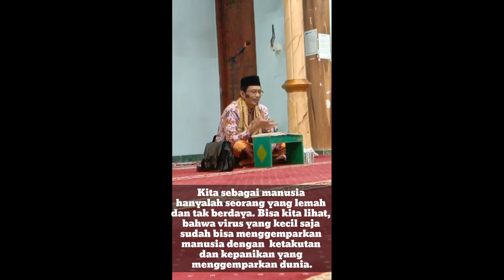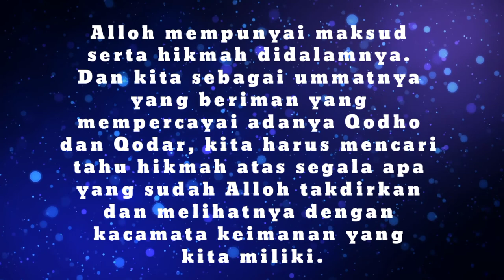"HIKMAH WABAH PENYAKIT" (By M Hendra Sp)@OotFauziah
Hikmah wabah penyakit ini yang  perlu kita ambil sebagai pelajaran untuk memperbaiki
hubungan kita kepada Alloh SWT dan terlebih sebagai hikmah untuk lebih nguatkan kesabaran, memperbaiki kehidupan kita sebagai umat Muslim untuk melangkah kepada arah yang lebih baik dan jalan yang diridhoi oleh Alloh SWT...

Masih banyak beberapa hikmah yang bisa diambil dari adanya wabah penyakit ini, dan dapat menjadi pelajaran untuk
kita semua, Serta bisa kita terapkan hikmahnya kedalam kehidupan kita sehari-hari, khususnya selama adanya
wabah virus ini. Hikmahnya diantara lain adalah :

-Dapat meningkatkan kualitas ibadah serta memperbanyak dzikir dan memperkuat Doa
-Menjaga kebersihan diri serta
lingkungannya...
-Meningkatkan rasa solidaritas antar sesama.Dengan adanya wabah penyakit ini mempunyai beberapa hikmah,salah
satunya juga kita semakin banyak waktu untuk berkumpul dengan keluarga...
-Dengan merebaknya wabah ini, menuntut kita untuk menjaga diri tidak melakukan kontak secara langsung
khususnya dengan yang bukan mahrom...

Hanya mencakup pengguna yang telah mengubah setelan
subscription-nya menjadi publik